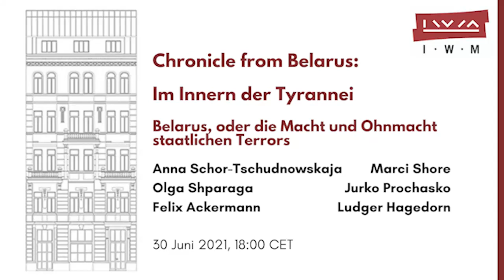Im Innern der Tyrannei: Belarus, oder die Macht und Ohnmacht staatlichen Terrors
Dies ist eine Aufnahme einer Live Veranstaltung vom 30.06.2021.

Unmittelbar nach der Entführung des Ryanair-Fluges und der Verschleppung von Roman Protasewitsch and Sofia Sapega organisierte das IWM am 23. Mai spontan ein Expertenpanel, das sich mit der Frage что делать? (Was tun?) insbesondere aus der Perspektive der Europäischen Union befasste (The Hijack. Europe, Belarus, and the Abduction of Roman Protasevich). Die beiden für den 30 Juni und 1. Juli geplanten Diskussionen (die erste auf Deutsch, die zweite auf Englisch) werden das Augenmerk stärker auf den post-sowjetischen Raum richten und sich insbesondere mit den Auswirkungen des staatlichen Terrors auf die belarusische Gesellschaft befassen: Wie werden die gegenwärtig öffentlich inszenierten (und durch Folter erzwungenen) Geständnisse wahrgenommen? Was erinnert daran an die Schauprozesse der stalinistischen Ära und was ist vielleicht spezifisch postmodern? Wie hängt der staatliche Terror zusammen mit einer tiefgreifenden Krise von Männlichkeit?  Wie kann es einer Revolution „mit weiblichem Angesicht“ gelingen, neue Möglichkeiten für die Politik und den Widerstand gegen die Tyrannei zu gewinnen?
Für viele weitere Informationen verweisen wir auf unser Chronicle from Belarus – eine Online-Plattform, auf der wir seit fast einem Jahr Berichte und Reflektionen zu den jüngsten Entwicklungen in Belarus sammeln.

Sprecher:innen:

Olga Shparaga - Philosophin; Stipendiatin der Martin Roth Initiative, ab 1.Januar 2022 Fellow am Wissenschaftskolleg zu Berlin und Vortragende am ECLAB (European College of Liberal Arts in Belarus).

Jurko Prochasko - Germanist, Essayist, Übersetzer und Psychoanalytiker. Er forscht am Iwan-Franko-Institut der Ukrainischen AW zu Literaturgeschichte, unterrichtet literarisches Übersetzen an der Universität Lemberg und lehrt an dem von ihm mitgegründeten Lemberger psychoanalytischen Institut.

Dr. Anna Schor-Tschudnowskaja - Diplom-Psychologin und Soziologin; Seit 2011 wissenschaftliche Mitarbeiterin an der Fakultät für Psychologie der Sigmund Freud Privatuniversität.

Felix Ackermann - Wissenschaftlicher Mitarbeiter am Deutschen Historischen Institut Warschau, forscht aktuell zur Geschichte des Strafvollzugs im geteilten Polen-Litauen.

Die Diskussion wird moderiert von Ludger Hagedorn, IWM Permanent Fellow.
Einführung von Marci Shore, Associate Professor of Intellectual History at Yale University and IWM Visiting Fellow.